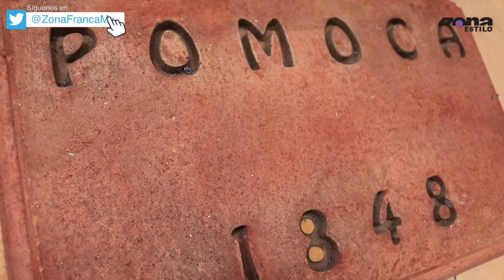Conociendo pueblos mágicos: Salvatierra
ZonaEstilo🏞️ | En esta ocasión, te mostramos algunas de las maravillas que podrías visitar este FinDeSemana en el hermoso pueblo de Salvatierra.